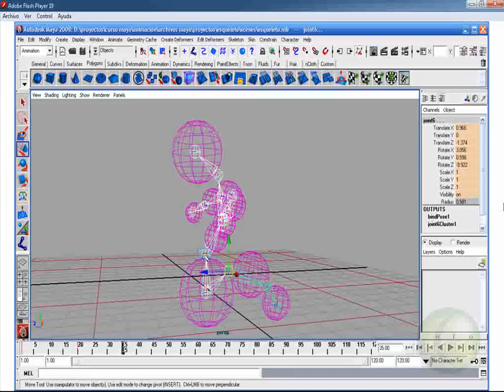Bases de rig 09